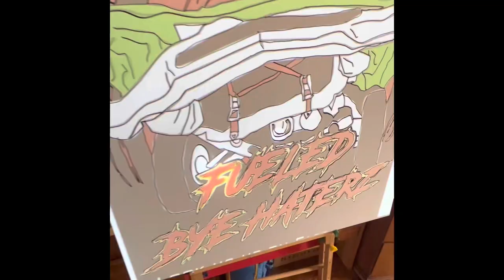Jason Sauer starts a Fueled by Haters painting pt 1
Projector feed to start enamel painting- 1shot paints